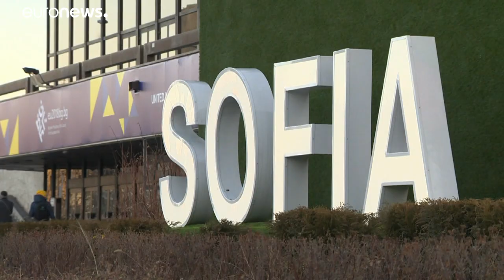Sin respuesta de la Unión Europea al clamor de Bulgaria contra la corrupción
La eurodiputada neerlandesa Sophie Int Veld afirma que para tener credibilidad en Bielorrusia, la UE “no sólo debe defender la democratización fuera”, también debe mantenerse firme en “la defensa del Estado de derecho, los derechos fundamentales y la democracia dentro de la Unión Europea”.